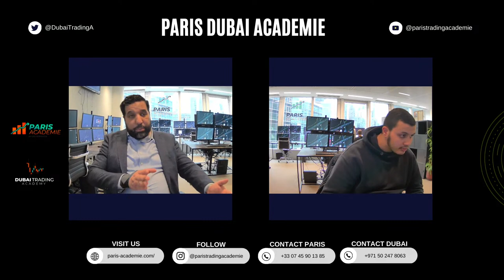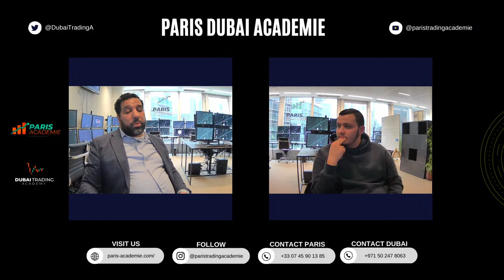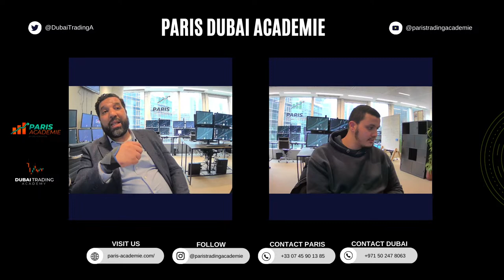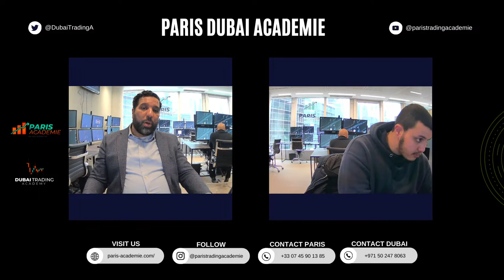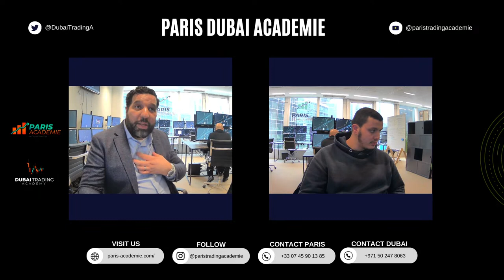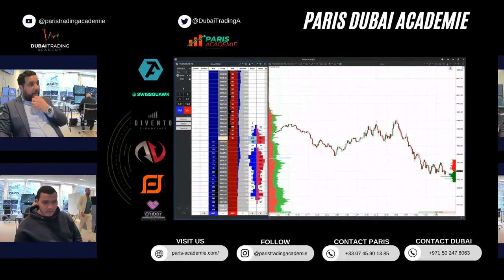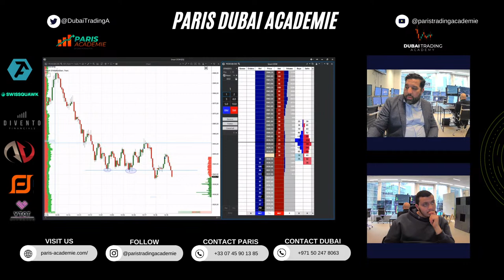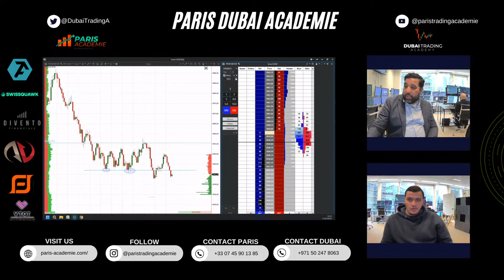Live Trading – Trade en direct sur le S&P 500 et le Nasdaq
▬▬ QUI SOMMES-NOUS ? ▬▬

La Dubaï Trading Academy est un centre de formation pour tarder au carnet d’ordres. Nos formateurs sont des traders pour compte propre et ont tous une solide expérience du trading.

▬▬ CONTACTER NOUS  ▬▬

▬▬ NOS PARTENAIRES ▬▬

▬▬ RISQUES ▬▬
Les opinions et opinions exprimées à Paris académie trading sont fournies à titre d’information

Cette vidéo est purement pédagogique. Les investissements en titres sont soumis au risque de marché.

Tout le contenu apparaissant sur paris académie trading est protégé par le droit d’auteur.  La rediffusion ou toute autre utilisation commerciale du contenu de notre émission est strictement interdite.

Paris académie ne fournit ni ne garantit aucun conseil ou conseil financier, juridique, fiscal ou comptable concernant la pertinence, la rentabilité ou la valeur potentielle d’un titre, d’une stratégie de négociation ou d’une source d’information particulière.